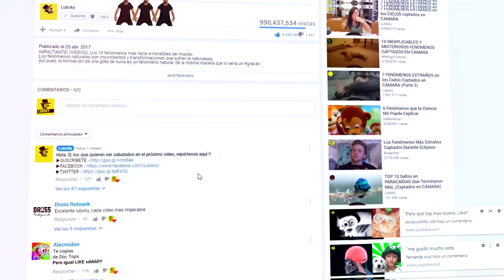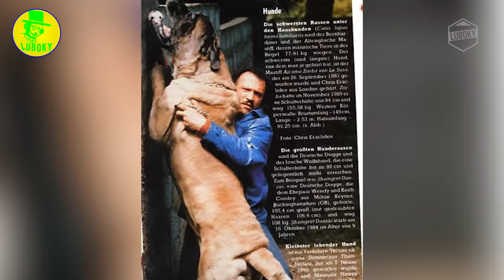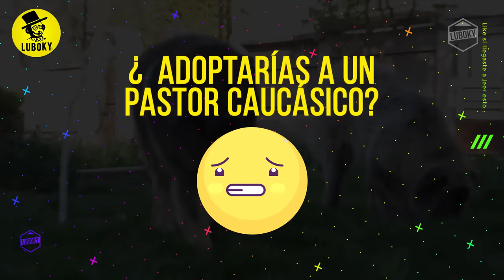LAS 10 RAZAS DE PERROS MAS GRANDES DEL MUNDO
El perro es el mejor amigo del hombre, las razas de perros gigantes no son la excepcion, ya que en un perro grande hay mucho mas cariño y ternura para abrazar, es por eso que en el video de hoy veremos las razas de perros mas grandes del mundo.

Zeus el (Gran Danés)
Hulk (pitbull terrier americano)
Perro Terranova
Kangal Turco
Komondor
Pastor Caucásico
Aicama Zorba (Mastín Inglés)
Hong Dong (Mastín Tibetano)
Leonberger
Cazador de Lobos Irlandés